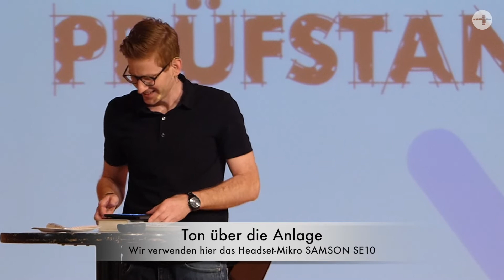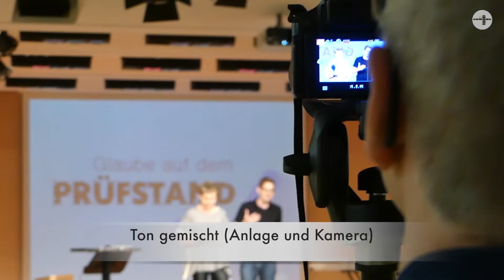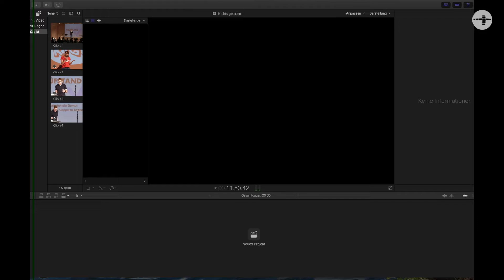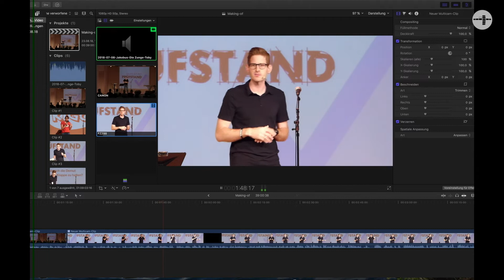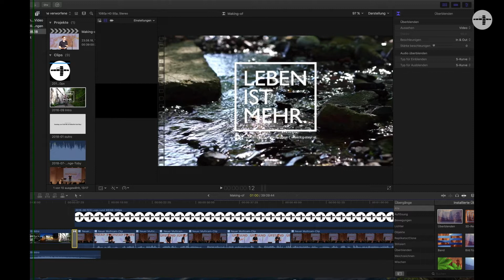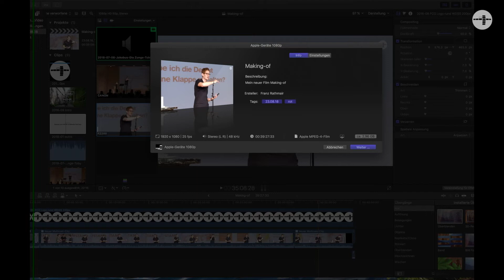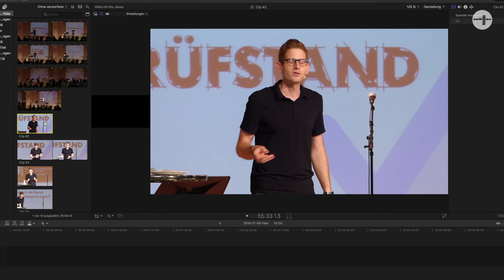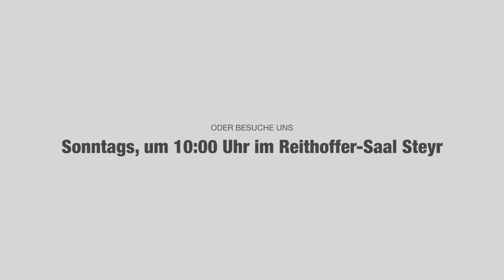Making of FCG Predigtvideos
Da wir schon öfter gefragt wurden, wie wir unsere wöchentlichen Predigten filmen und bearbeiten, um sie auf YouTube öffentlich zugänglich zu machen, erklärt Franz Rathmair den Ablauf. Er geht auf unsere Kameras, das Tonaufnahmegerät, die Stative und die Software ein. Dann wird exemplarisch etwas vom Multicam-Schnitt gezeigt. Sollte etwas fehlen, das dich interessiert, melde dich bitte per Kommentarfunktion.

Dank an Felix Eisenlohr als Kameramann im Reithoffer-Saal!

Wir freuen uns über deinen Besuch, sowohl online als auch bei einem unserer Gottesdienste vor Ort: jeden Sonntag um 10:00 Uhr im Reithoffer-Saal, Pyrachstraße 7, 4400 Steyr.